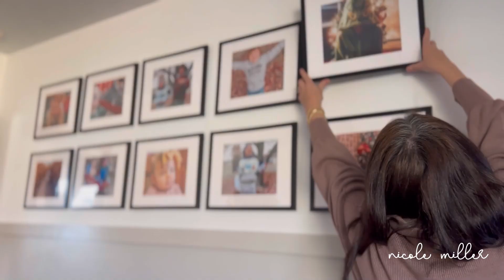Christmas Decorate with Me Part 1 - @heycolemiller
This year I changed up my decor to something a little more neutral and not as loud. I'm still a traditional loving Christmas girl but the reds and greens were a bit much for me last year and I must say. I LOVE HOW IT IS TURNING OUT. Simple. Cozy. And not too much.
Enjoy part 1 of my Christmas Decorate With Me series of 2023.
Part 2 coming soon! (dining and kitchen)